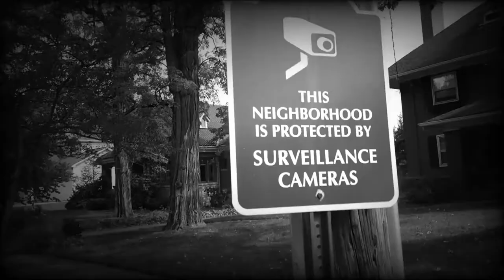Kirby2ks x Yung Ty ft Trae Art "Freestyle